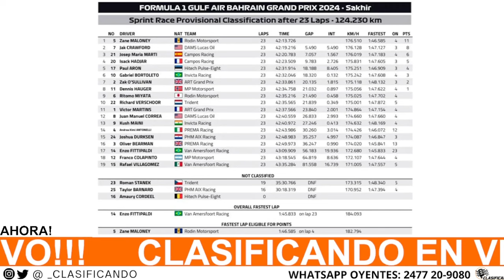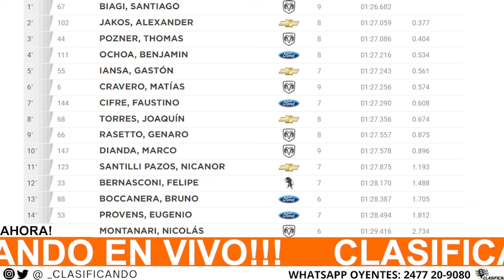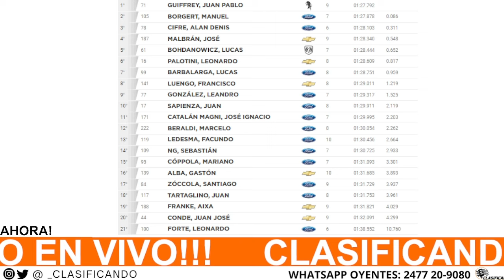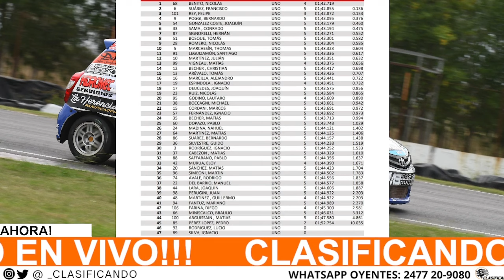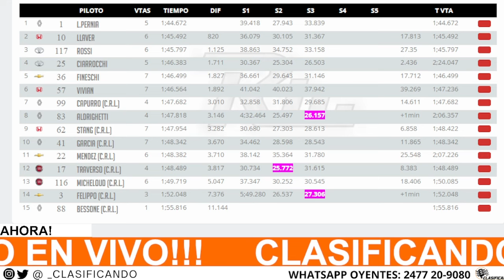COLAPINTO Y LA PENALIZACIÓN EN LA SPRINT - F1 - TODA LA ACTIVIDAD DEL TCPM, TCM, TP Y TC2000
En el Clasificando del día de hoy, hablamos sobre todo lo relacionado a la sanción a Franco Colapinto en la carrera Sprint de F2.
Clasificación F1.
Los tiempos y la actividad del Tcpm, Tcm, Turismo Pista y Tc2000
Todo esto y mucho más!!!
Si no te querés perder de nada, ya sabes...
Prendetee!!!